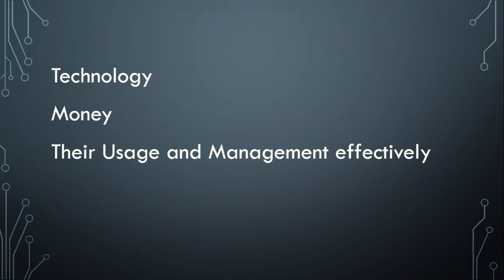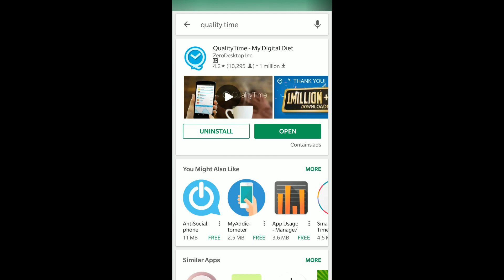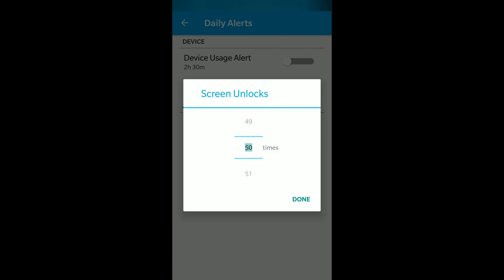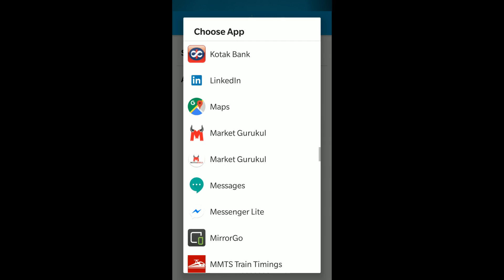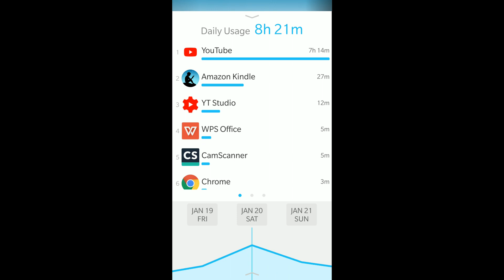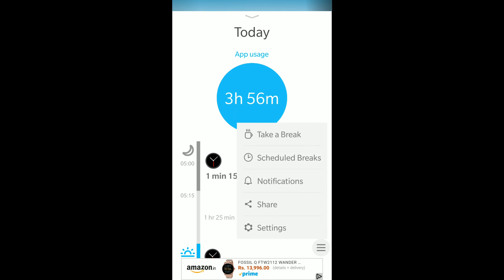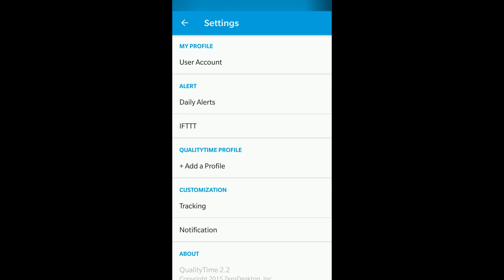How to Know your Smartphone usage - Quality Time app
Hi, this video is about how can you track your smartphone usage - daily, weekly for free with usage alerts using a free app called Quality Time.

About Channel: We share some How to, DIY, tips and tricks about Technology, Money and their management, those are the same which even I use in my daily life. (In 3 languages - English, Hindi, and Telugu)